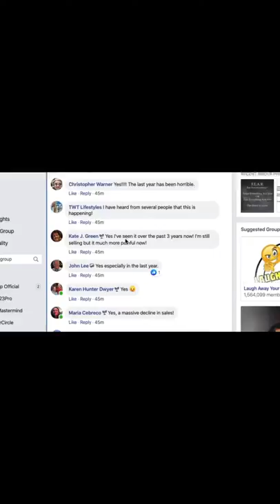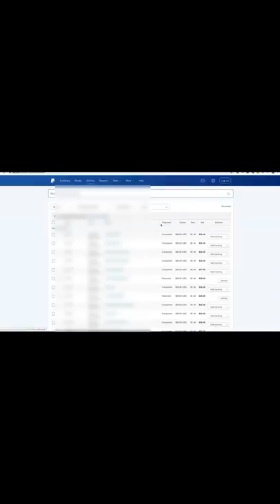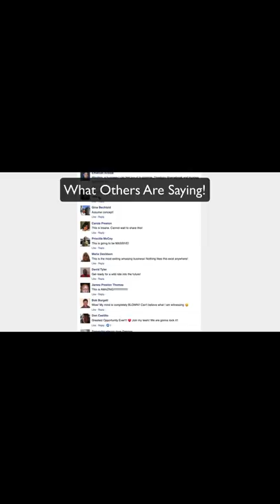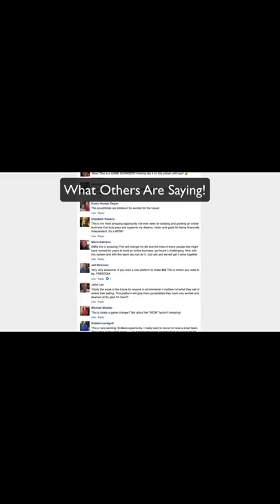Subscribe WithMe YTCount Riesnetwork Business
PlayList YouTube Generate CASH With NO Investment!
Click Here To Sign Up
We want you to know what is possible, but it is up to you to decide the level of commitment you wish to make promoting our products and services in attempting to achieve any commissions, bonuses, earnings or income.  I always offer an honest opinion, relevant experiences and genuine views related to the product or service itself. My goal is to help you make the best purchasing decisions, however, the views and opinions expressed are mine only. As always you should do your own due diligence to verify any claims, results and statistics before making any kind of purchase. Clicking links or purchasing products recommended on this page may generate income for this website.